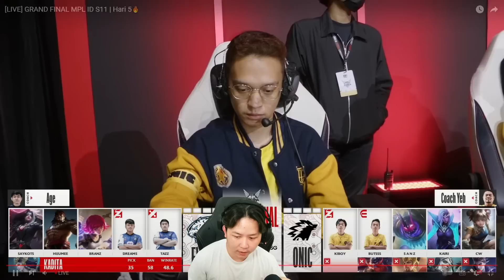GAME PERTAMA GRANDFINALS ONIC VS EVOS !! GAME 1